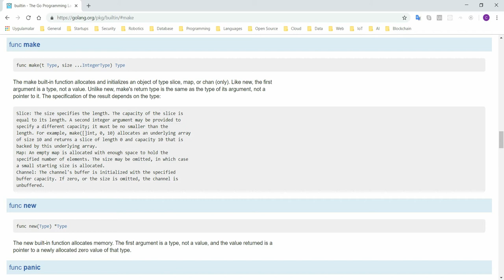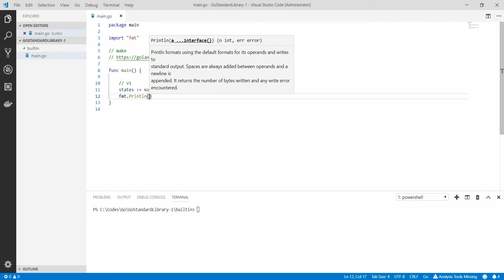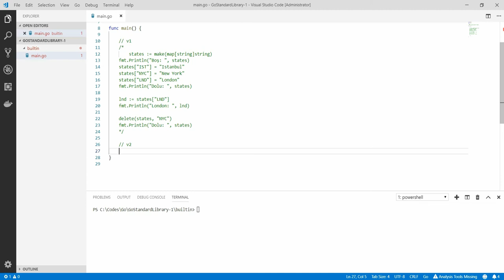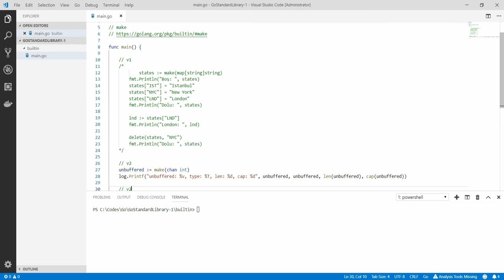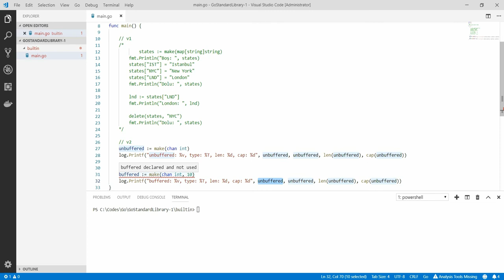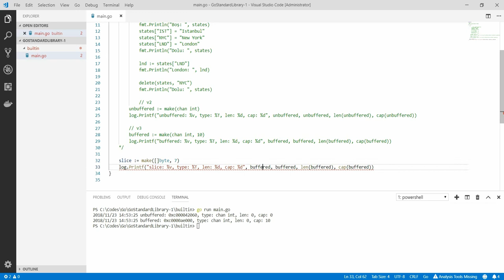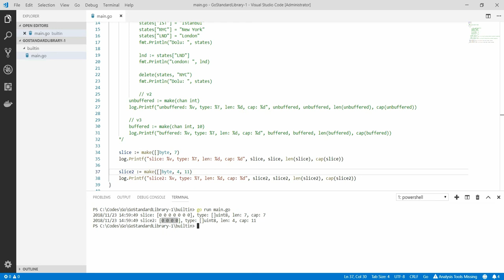Go Programlama : make